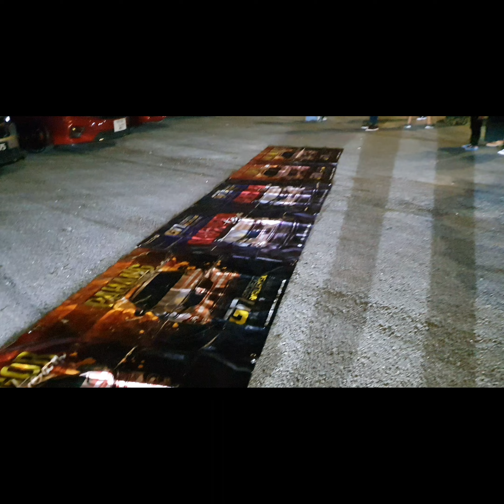ttsantaikerabatgnsocietymalaysia teampahang manamanarancak seeyaa dadstyle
Jom Kasi Register 1 kali
See Yaa